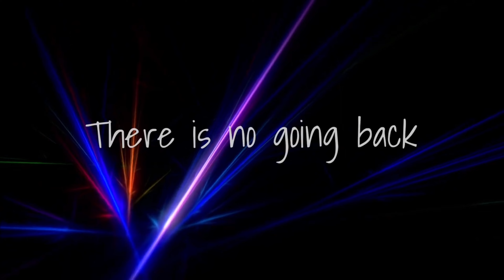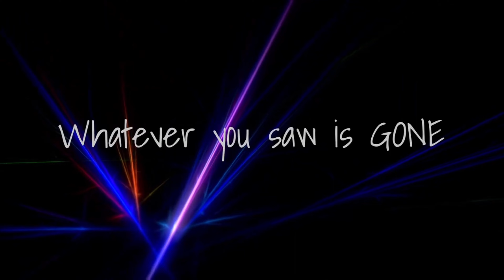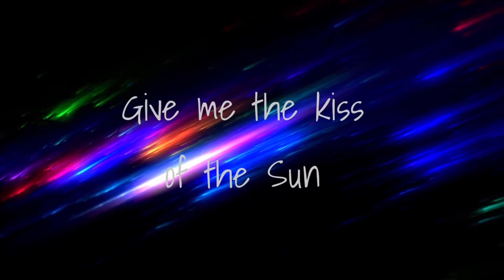Art Bergmann - Jagged/One (2023)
Lyric video for “Jagged/One” from Art Bergmann’s 2023 album ShadowWalk: A Legacy of Love. ShadowWalk is out September 29, 2023 on (weewerk) Recordings. Written by P. Kay, performed by Art Bergmann, with atmospheric effects by Russell Broom. Video by P.Kay.